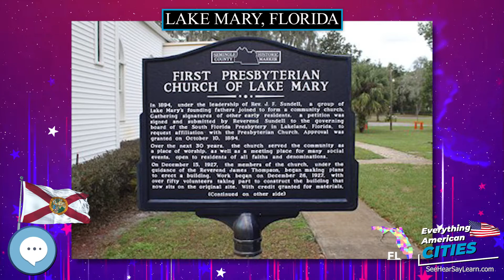Lake Mary, Florida ⭐️🌎 AMERICAN CITIES 🌎⭐️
In this video series we're covering everything about every city in the state of Florida in the United States of America.
Lake Mary is a suburban city that is located in the Greater Orlando metropolitan area in Seminole County, Florida, United States, and is located in Central Florida. The population was 13,822 at the 2010 census.

Ghost Towns
Minelab GPZ 7000 Gold Nugget Metal Detector
Trending Audible Books
Link to Amazon.com